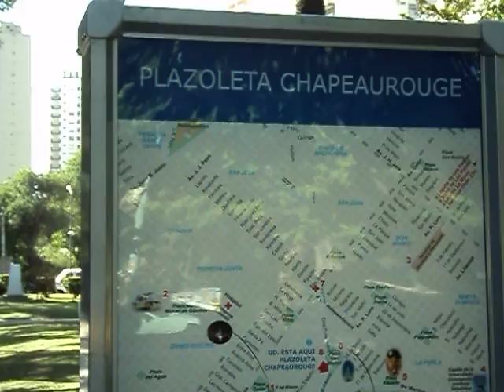Carpas en el Centro de Mar del Plata.AVI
Carpas en el Centro de Mar del Plata